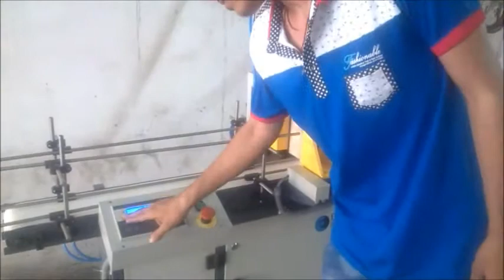How to set Bottle Neck FInishing or Neck Trimming Machine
Automatic Neck Finishing Machine is the perfect equipment to meet the demands of Precise cutting of bottles for bottle Manufacturing Industries. Machine is designed to provide a perfect finishing after Deflashing for empty blow moulding containers and delivers them to the downstream equipment conveyor in upright condition after orientation. It is widely used when containers are going to apply induction Sealing. No longer are employees required to manually sort bottles and remove the flesh with knife or cutter – an otherwise tedious and time consuming task.

Why Automatic Neck Finishing Machine?
• Neck Finishing Machine Accurate and Fully Automated
• Reduce Rejection of bottles because of bad cutting of neck.
• Increases efficiency and productivity for production lines
• It can workout for any shape like round, oval, square, etc. It is enable for unsymmetrical shape of bottles also.
• Contact parts are resistant to flaking, chipping, scuffing so will not cause any cosmetic damage to containers
• Saves money through efficient use of personnel
• Minimal operator training required
• Fast adjustment reduce downtime and maximize uptime
• Built to be reliable, trouble-free and dependable for years of operation
• INDIAN made-easy access to spare parts and service assistance from Eminence Engineering
• User friendly & maintenance less design.
• Low noise level at higher speed.